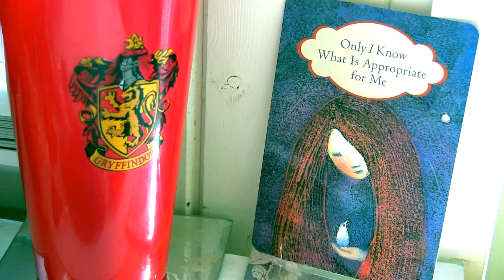Art & Life: Do It Your Way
The real HOW to creating whatever it is you want to create: Move already and what you need to know/learn/figure out will happen as you go!

Join my Free Online Art Community:
- take my FREE Art Class Here, join in lots of free art activities (such as the 'Makers Meet-Up' Group) and connect with other wonderful creative people & group projects!!

Sign up to my newsletter and get exclusive videos each month, news, giveaways & offers PLUS you’ll also get a BUNCH of *Free* Goodies (including my ‘How to Get & Stay on a Creative Roll’ Ebook) immediately

Jennibellie xoxo